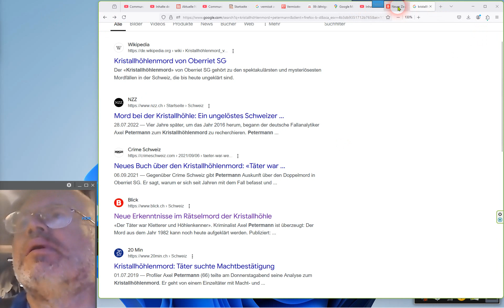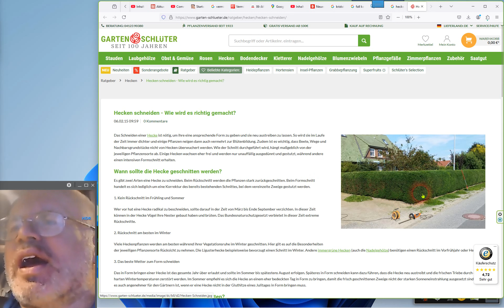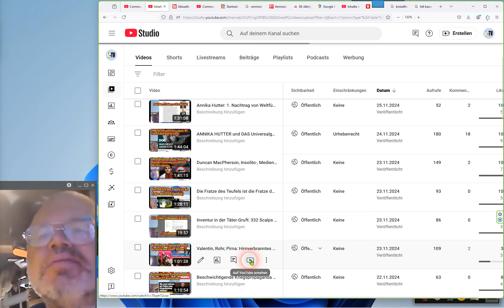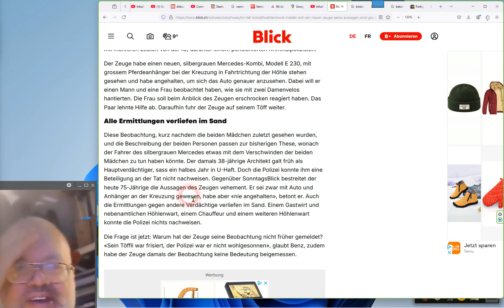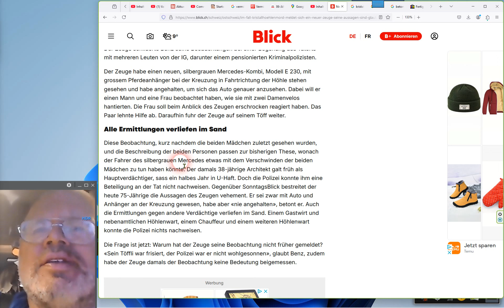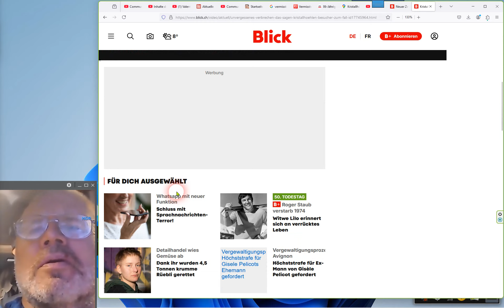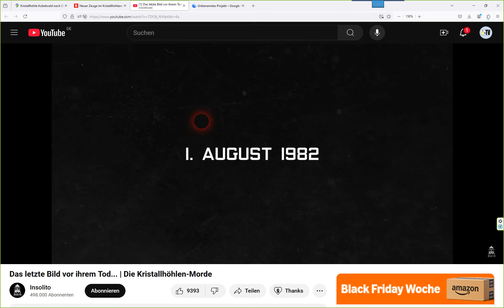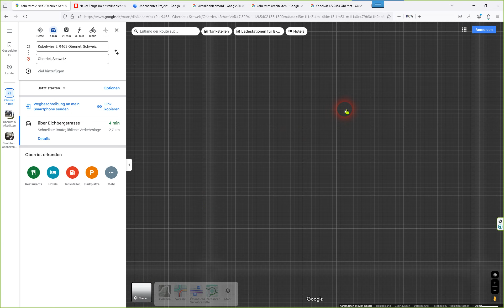Kristallhöhlenmord geklärt, wenn neuer Zeuge die Wahrheit sagt. Petermann badet im Schwachsinns-Müll